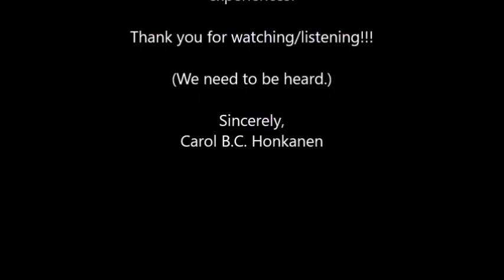metoo "Political Science Lesson" - my support to Dr. Ford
In light of current events, I submit this video to help support Dr. Ford.

I woke up this morning realizing that I too have a VERY clear memory of someone who attacked me (if you can consider someone in authority over you, making a pass, an "attack") and yet I do not remember the year, or the address where I drove myself to, and I didn't even drink any alcohol!

Any woman over 50 years old should believe Dr. Ford.  We have had a lifetime of situations like this happen to us, since we were children!!!

I apologize for the bad quality, I just woke up and couldn't hold back any longer.

I want to make sure that all women (and men) know that you can be 100% certain who your attacker is and yet not remember the year, the month, the address, or even the color of a blanket, but you will damn sure remember who the attacker is, because you will want to avoid that person in the same situation, in the future.

Here is my story, which happened either in 1986, 1987 or 1988.  I am guessing it was 1987, but I do not know for sure and I haven't gone back to my transcripts, to remind myself when I had his class.  The account is completely from memory, after I woke up today.  Luckily for me, I have friends who I told, then and years later.

I remember, with 100% certainty, who he was.  He was my Political Science professor!!!  And, I friended him on Facebook several years ago, to confront him.  I have an e-mail exchange with him, admitting that he remembers me, but when I asked him about particulars or a similar lawsuit against him years later, he responded that he is "too old to remember".   And, further, he told me that I should mind my own business!

The thing that makes me the maddest about my situation is that I only got a "C" from  his class and it contributed to ruining my GPA for the rest of my life (2.97) because I cannot get my Masters unless I retake classes and/or get another degree, in order to teach high school classes.  It wasn't traumatic for me, I often laughed about it to friends.  But, we do NOT want our young daughters or other women to be put in these situations - they can be dangerous and sometimes deadly!

My heart goes out to you, Dr. Ford . . .